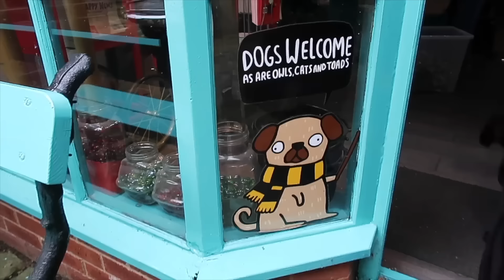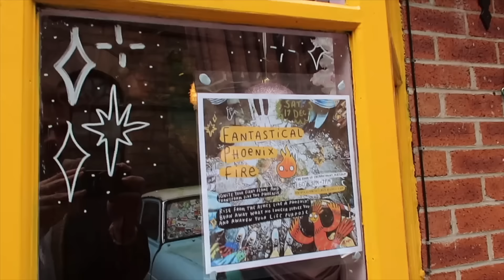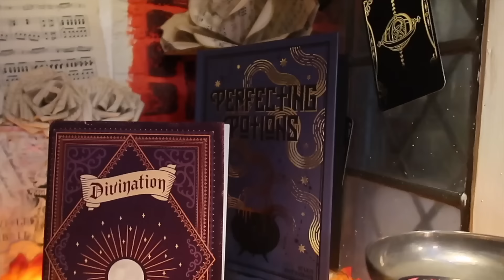MAKING A NEW FRIEND! 🤩 | Reunited with Keegan & going to the Rugby League World Cup Semi Final!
I went to meet my online friend, Cherry Wallis for a fun day out (she's so lovely!) and now we're real life friends! Then I drove to Keegan's for the weekend. We went to watch the Rugby League World Cup semi-final!

0:00 - 1:37 - Where I'm off to next!
1:38 - 3:00 - Meeting Cherry Wallis for the first time!
3:01 - 5:14 - Exploring a magical gift shop!
5:15 - 6:08 - Visiting a boujee pet shop
6:09 - 6:51 - Saying farewell to my new friend!
6:52 - 9:05 - Reunited with Keegan
9:06 - 10:33 - My new game!
10:34 - 12:36 - The Rugby World Cup Semi Final!